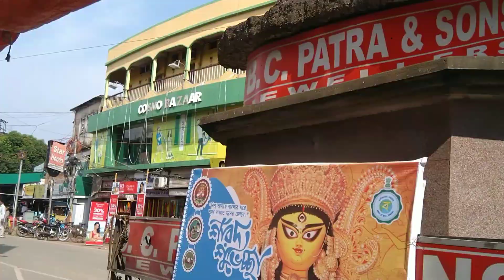My Puja Shopping 🛍️ Vlog || Washing Vlog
Hii Everyone.